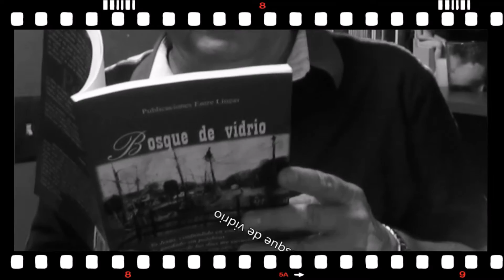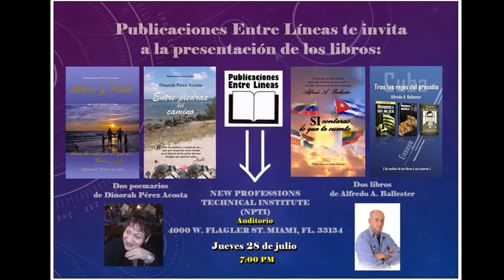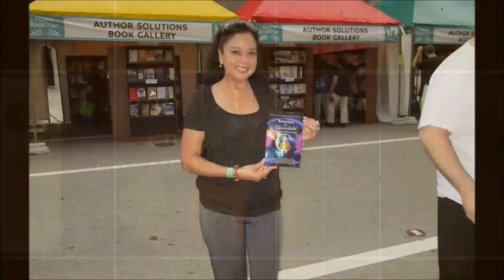Mundo editorial 121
Conversando con Dinorah Pérez Acosta sobre su poemario: "Entre piedras del camino".